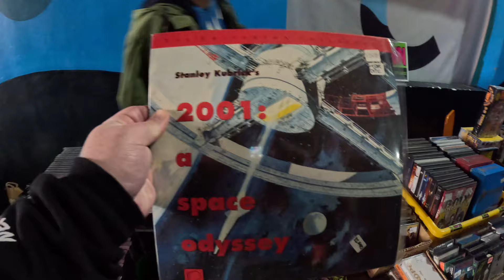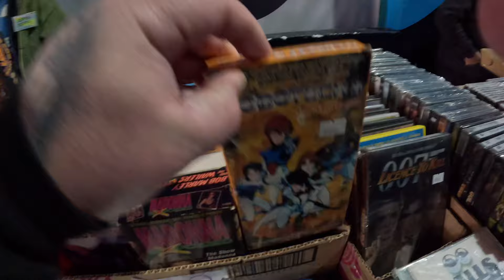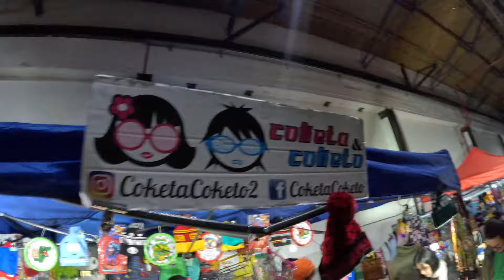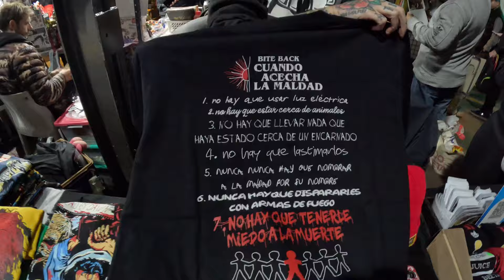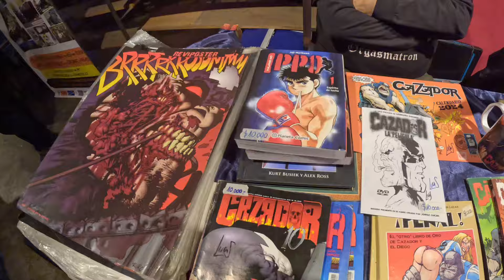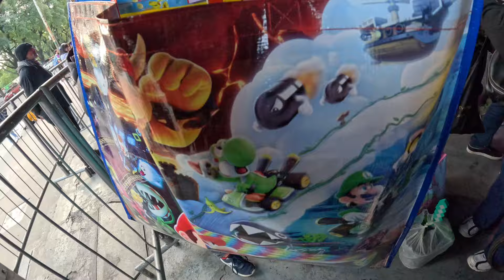Otra RECORRIDA por la FERIA CIRUJA - Mensual MAYO